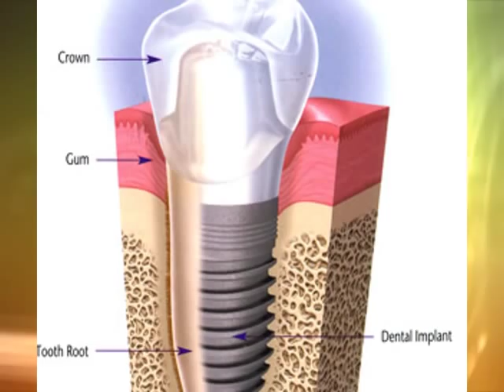Dental Implants - Dental Post - Before & After Photos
INCREDIBLE Before and After Pictures of dental posts / dental implants. Dr. Martos